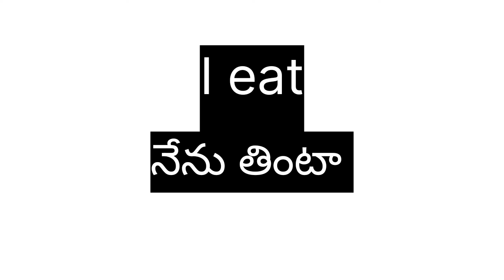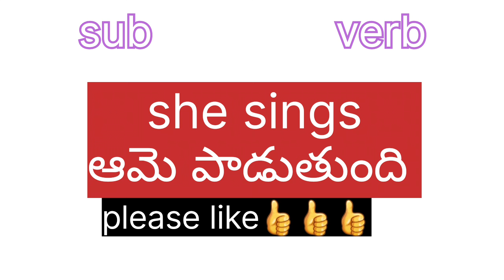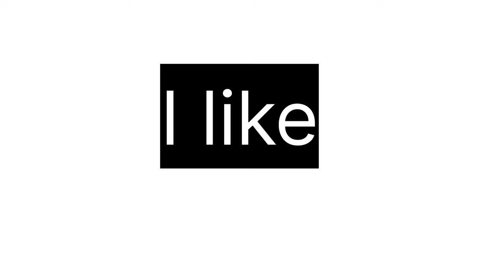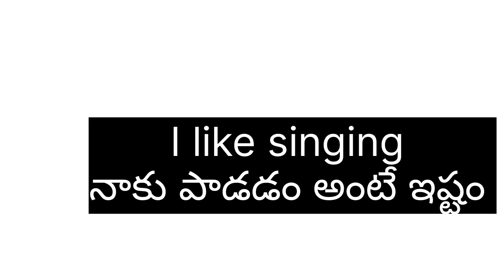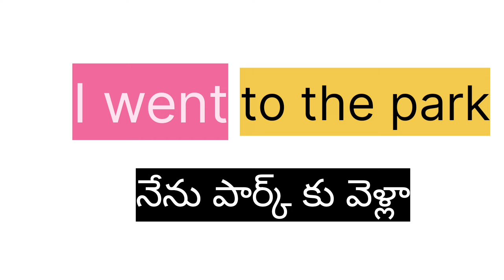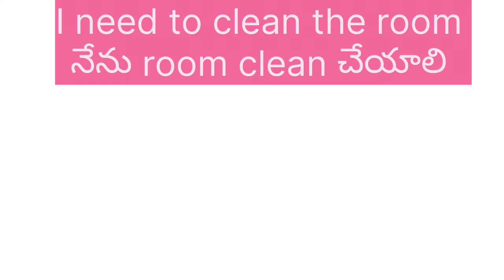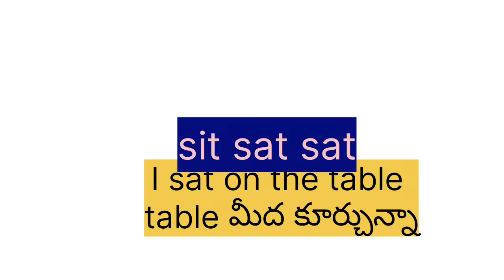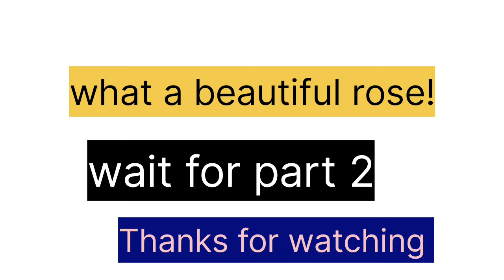English లో గలగల మాట్లాడాలంటే English sentence structure పక్కా తెలుసుకోండి |English speaking practice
This video is all about how to form sentences in English.  You might have learnt about tge svo formula of constructing sentences, but it's not just about that , there's a lot apart from that. Here in this video we are discussing all those points about sentence construction. You can benifit fully only if you watch the it till the end.